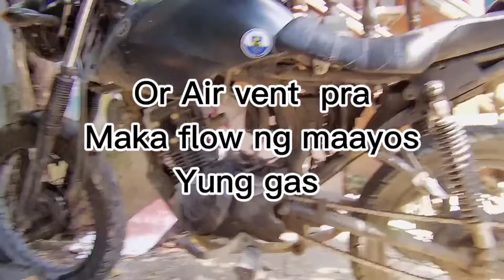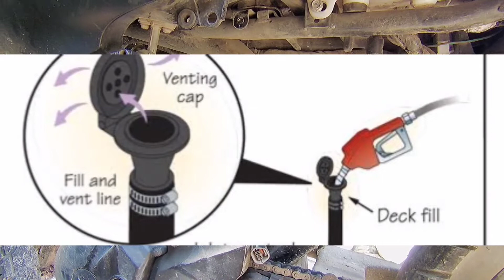Carbs ay pinalitan | nalulunod solve | Overflow solved | Topspeed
So naka pag decide tayo na mag palit ng ibang carburetor mga pre dahil nga sa issue na parang nalulunod at pumu pugak'2 habang nasa byahe which is very dangerous sa atin lalo na sa mga busy road so halo kayo at samahan nyo ko mag palit ng carbs ➡️